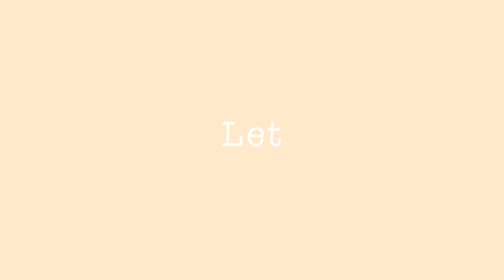Vlog: a day in our lives | Peach Booty Plan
Welcome to our new Peach Booty Plan vlog!!!
Today we decided to take you with us on a daily vlog in Ljubljana! We thought that it would be fun to show you a normal day in our lives and to show you what we are up to when we are not working at the office!